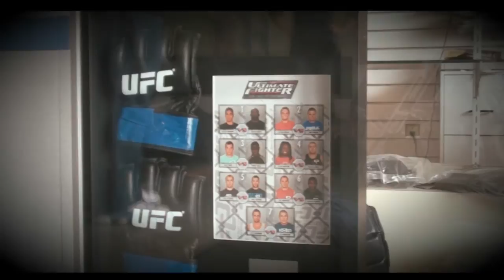Jamal Smith TUF Season 17 Interview Part2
Iconici TV MMA hosts Miss Naiya Marcelo and Syndee caught up with UFC's Ultimate Fighter 17 contestant Jamal Smith at his gym, Victory MMA just before the TUF finale in Vegas April 13.

You can catch the main fight card on FX starting at 9pm pst. Naiya and Syndee talked to Jamal about his gym, his time on TUF and much more including how he is looking forward to fight on the main card along with fellow Colorado WMMA fighter Cat Zingano.